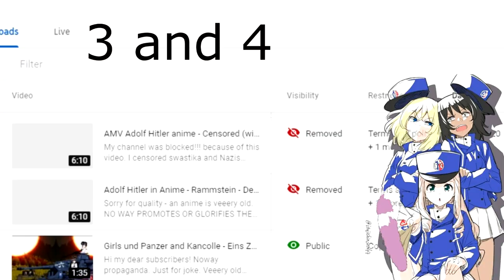Bandai Namco deleted my AMV's with GuP. Is it End ?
Today i get up and saw - 2 my videos are deleted..AMV's with das Finale and OVA. Last 4 months and 6 deleted videos...
Maybe end is coming...